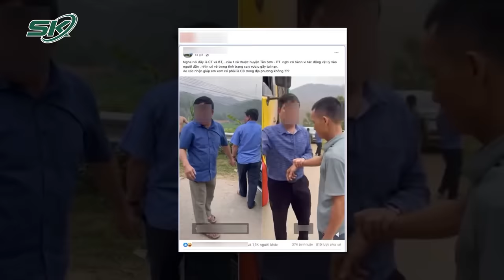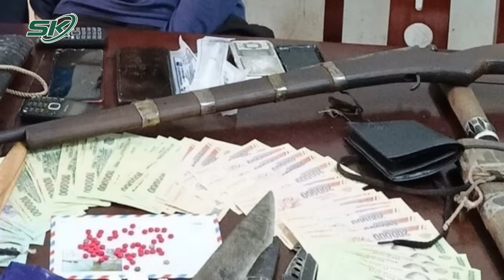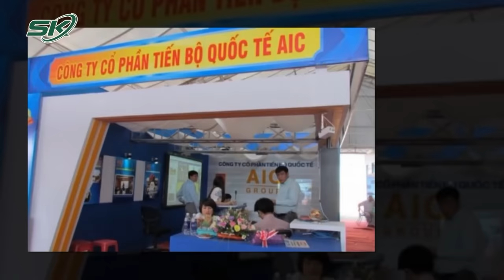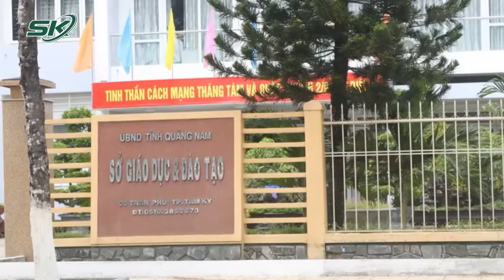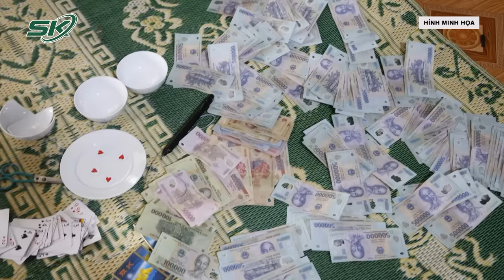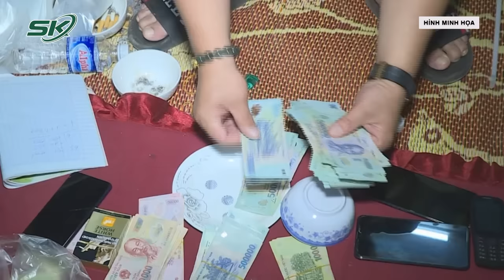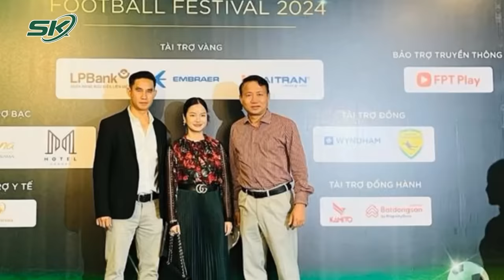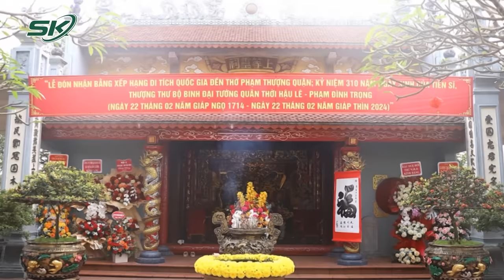Toàn Cảnh Tin Nóng 24h | Tin Tức Thời Sự Cập Nhật Mới Nhất Hôm Nay | SKĐS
Toàn cảnh tin nóng 24h ngày 30/3 gồm những nội dung đáng chú ý sau:
+Giám định thương tích để có hướng xử lý người cha đối xử tàn độc với con trong lồng sắt
+Vụ nam sinh lớp 8 bị tấn công nguy kịch: Luật sư lý giải việc xóa các bài đăng trên Facebook
+“Người rừng” thủ súng lập đại bản doanh bán lẻ ma túy
+Xử lý người tạt nước ớt vào mặt nhân viên quán nước ở Bình Dương
+Bình Định: Giải cứu 3 công dân Trung Quốc nghi bị lừa sang Campuchia

Mời quý vị và các bạn xem thêm: Ai Giúp Hậu “Pháo” Lũng Đoạn, Gây Sức Ép Với Thường Trực Tỉnh Vĩnh Phúc?